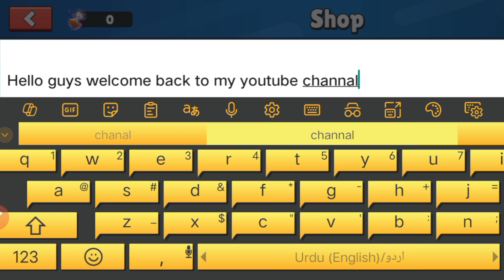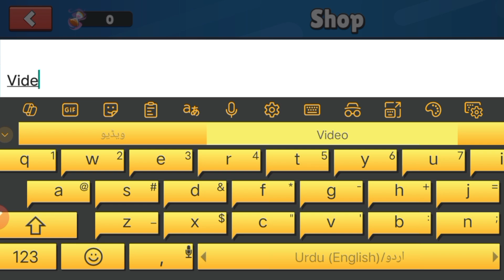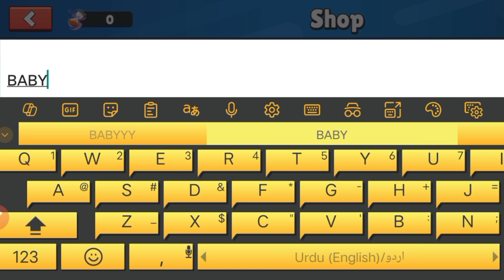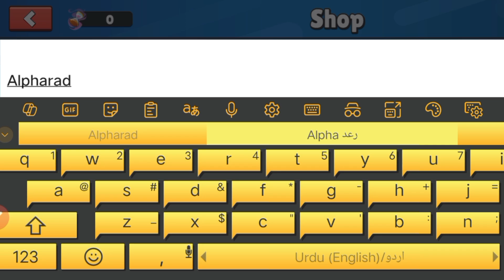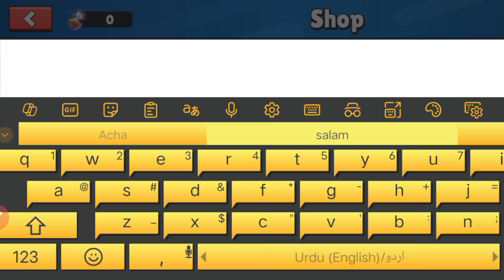*NEW* GIFT🎉 ALL STUMBLE GUYS GIFT CODES - 2024 | STUMBLE GUYS CODES STUMBLE GUYS CODES RADEEM CODES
UPDATE!! CODES⚡STUMBLE GUYS GIFT CODES IN AUGUST 2024 - CODES FOR STUMBLE GUYS - STUMBLE *NEW* GIFT🎉 ALL STUMBLE GUYS GIFT CODES - 2024 | STUMBLE GUYS CODES | STUMBLE GUYS CODES Hello Guys Welcome To My Channel. Today in This Video You'll Get New Codes. So Watch This Video Completely. And Make Sure You Don't Skip. 🚸 (_____If this codes are expired____) 🚸 If you faced expired code in this video then this video had been out of date. Please watch latest video in my channel. Let's Begin. Search; 1) codes for stumble guys 2) stumble guys codes 2024 3) codes stumble guys 4) stumble guys codes 2024 5) stumble guys codes 2024 6) stumble guys workshop codes 7) stumble guys creator codes 8) codes for stumble guys 2024 9) New stumble guys codes 10) stumble guys creator codes August 2024 11) latest stumble guys creator codes stumble guys redeem codes roblox gnew working stumble guys creator codes all new stumble guys creator codes stumble guys